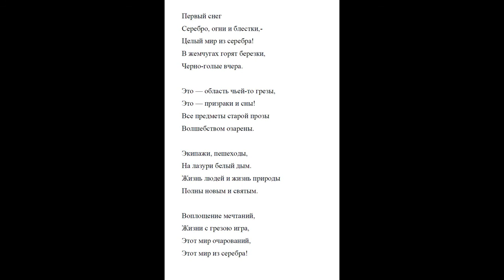Брюсов Валерий Яковлевич (1873-1924). Русские поэты. XIX век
Каждый может найти в плейлистах нужное для себя. Стихи из моих книг Мои песни Размышлизмы по субботам Сказки от деда Пантелеймона Русские поэты: XYIII век XIX век XX век Карелия Киров Архангельск Псков Орёл Сахалин Вологда Смоленск Самара Ульяновск Мурманск Республика Коми Новосибирск Кемерово Екатеринбург Передачи на карельском радио и телевидении Из новых стихов

Каждый день объём материала увеличивается. Появляются новые плейлисты, новые авторы, новые песни, стихи, сказки... Возвращайтесь.